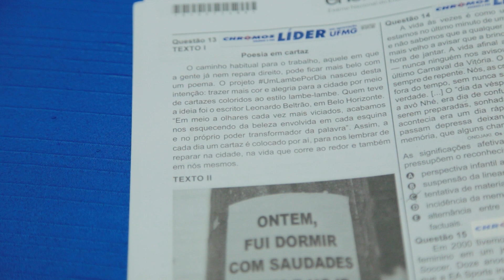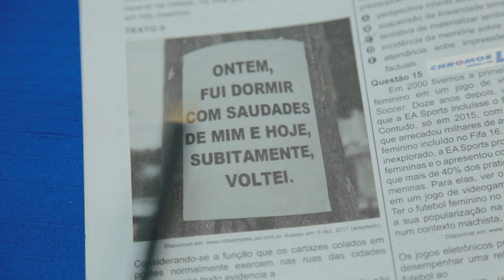Gabarito ENEM 2020 CHROMOS - Prova Amarela: Questão 13 | Linguagens e Códigos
Confira a correção da prova de Linguagens e Códigos do ENEM, respondida pelo(a) professor(a) Thais Braga!